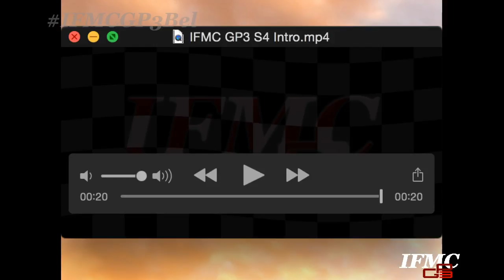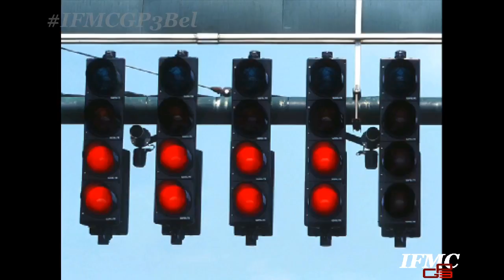IFMC GP3 Series | Grand Prix 3 | S4 | R3 | Belgium | Spa Francorchamps (Qualifying)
Here is a rerun of the qualifying session ahead of Race 1 here at Spa Francorchamps in Belgium.